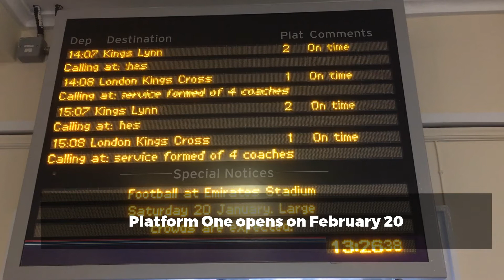New cafe opens at Downham Market train station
Passengers will have a new refreshment stop when a cafe called Platform One opens at Downham Market station.